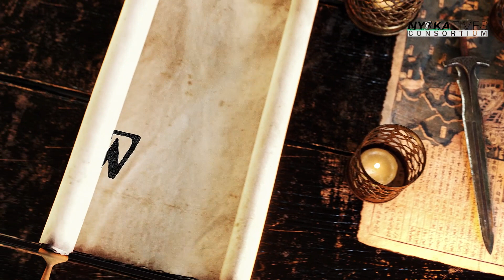PREVIEW YA LEO || 07/09/2023